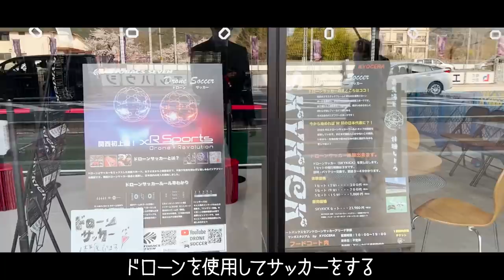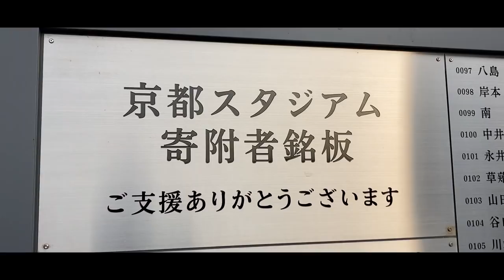アウェイVlog【12年ぶりJ1での対戦】サンガスタジアムbyKYOCERA 京都府内唯一の球技専用複合型スタジアム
2022年4月6日(水)京都サンガF.C.のサンガスタジアム by KYOCERAで開催されましたアウェイゲーム。昨シーズンの新企画であったガンバ大阪公式アウェイVlog。今シーズンは主に、新スタジアムや昨年行けなかったスタジアムを中心にお届けします。ロッカーやロッカーアウト等バックヤードの様子や各クラブのマスコット等、スタジアム毎の名物をお届けいたします。

京都サンガF.C.